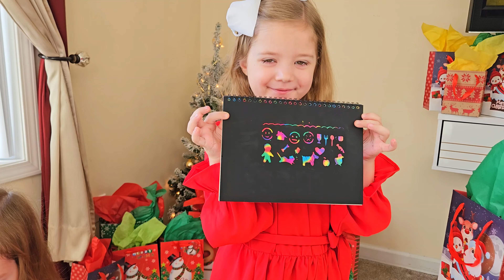【ZMLM Rainbow Scratch Book】Full of creativity! A magical tool for children's art enlightenment!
Are you still worried about your child's toys? This rainbow scratch-off book will definitely make your eyes light up!

✨The video shows the fun of scratch-off painting, so that children can fall in love with creation.
✨Detailed explanation of scratch-off painting techniques to stimulate children's imagination.
✨Share the warm moments of parents and children creating together.

Click to watch the video and let your children start a wonderful scratch-off journey with you!

I hope you enjoy this simple toy review of mine and if you like what you see please don't forget to subscribe and hit the notification bell so you don't miss any new toy videos. ZMLM will accompany your baby to grow together